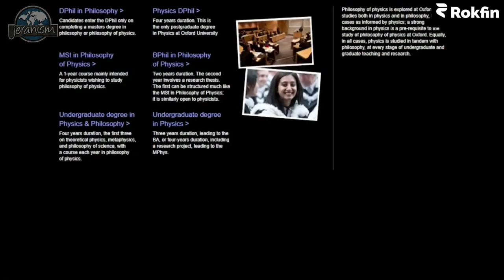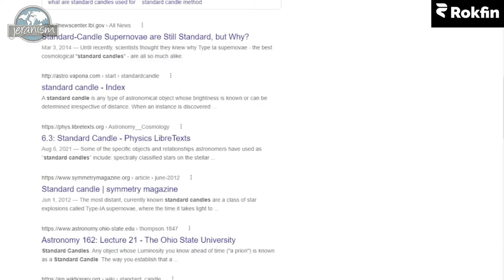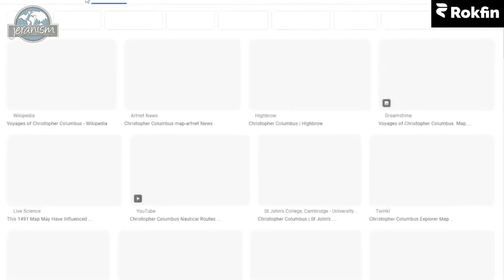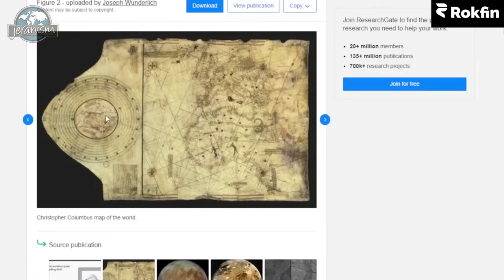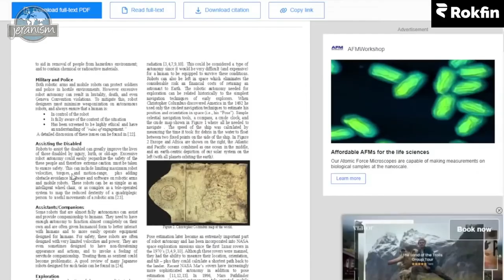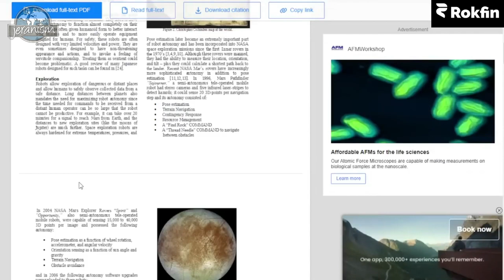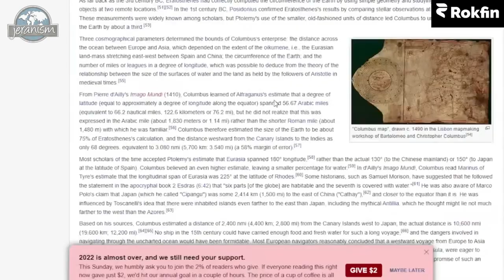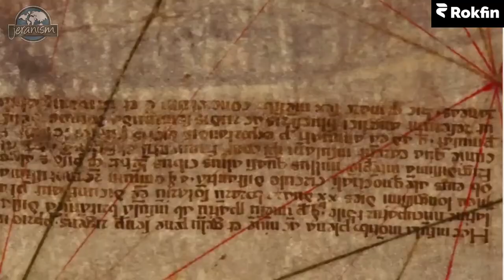Was columbus a flat earther?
Four geniuses who speculate about Columbus, @jeranism , Bob Knodel,  @Witsit  and @Ripple.US. .

And Bob shows that he is afraid of @roohif !

As you can see the video I'm watching is a real dumpster fire

Ukraine!
Thank you to everyone who contributes to the channel and now to send money to Ukraine. You have helped to donate a total of over 13 000 euros to Ukraine.

NOTE! I donate all income from the channel for ads, memberships and superchats to Ukraine.
This money goes to aid to help the Ukrainian people.

Drones to Ukraine!
I also send dead people to Ukraine. So far I have sent 14 drones to Ukraine. And I sent 4 big powerbank.

Support me
Copyright
Photos, videos, graphics and editing: Arctic Reflections
Videos: Motionarray